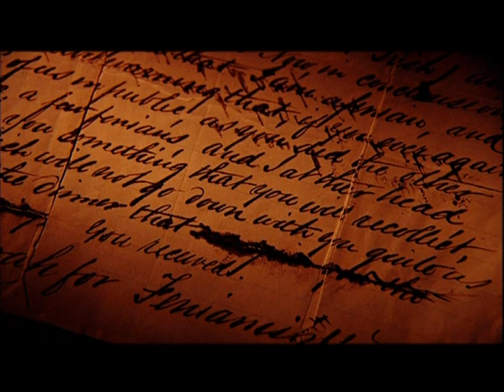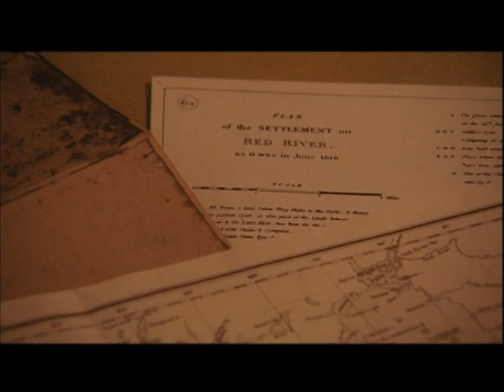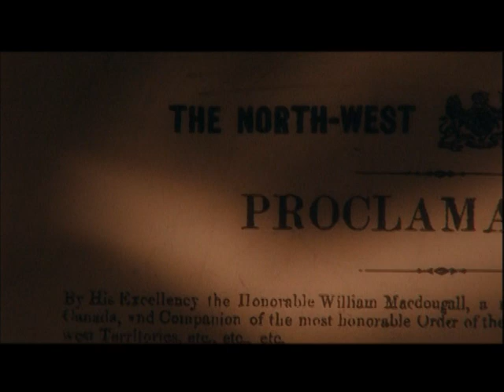Canada: A People's History "From Sea to Sea" Episode # 9 Part #1